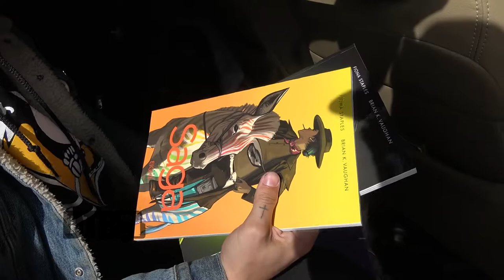Phangs - BUS INVADERS Ep. 1310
On this episode of DTB’s “Bus Invaders”, we take you inside the touring vehicle of the pop artist, Phangs, while on his recent Midwest tour. Phangs is currently supporting his 2017 album, Get in My Arms.

Information about this video:
Location - Subterranean in Chicago, IL